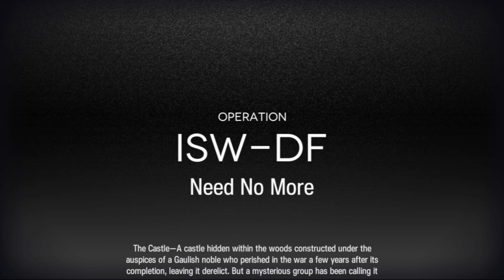[Arknights EN] IS#2 Normal Mode, Bear Boss (Big Sad Lock)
Arknights new roguelike mode Integrated Strategies 2 - Crimson Solitaire
I decided to post  this fight separately since it was so close and i really enjoyed doing it.

it was a run with Spearhead squad and there is a video of the run with timestamps on this channel